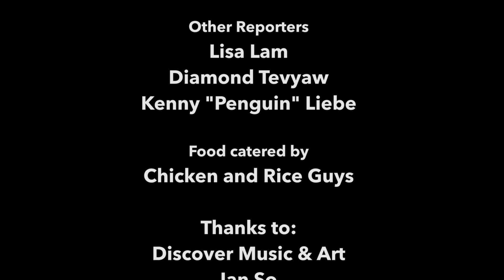Major League Slant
After hitting a home run over LA Dodger's pitcher Yu Darvish in the World Series, Houston Astros player Yuli Gurriel made racist comments and gestures seen by millions of people over the world. There have been many similar incidents like this from the Hispanic in the news. Most recently by two US based Telemundo hosts as they were celebrating South Korea's World Cup win over Germany to help Mexico advance. Is this a cultural misunderstanding or is it ignorance that has been ingrained because there have not been repercussions in the past?

Please like and follow our Tow Arboleda Films page for more films and videos that are trying to make a difference.